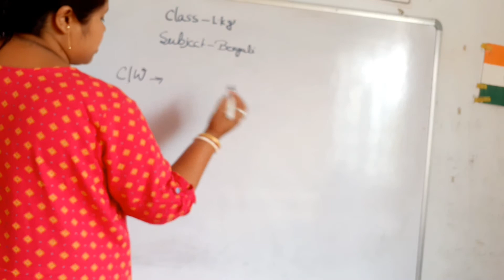class- lkg subject- bengali classwork,date-13/4/2021